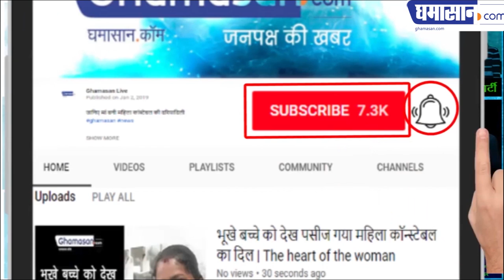20 जिलों में होने वाली है भीषण बारिश सावधान | Heavy Rainfall in 20 District of India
शाजापुर में तालाब कैसे फूट गया 800 मकान डूबे |

 Heavy Rainfall in 20 District of India